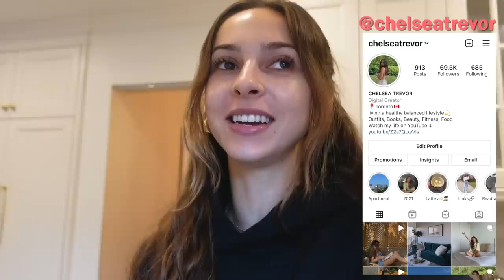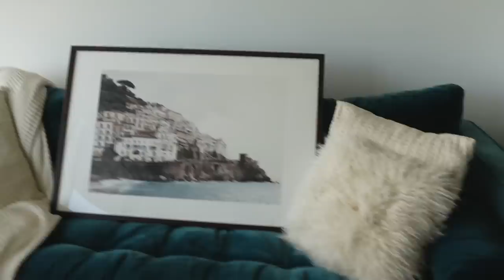MOVING VLOG | setting up my furniture, huge grocery haul + first night living alone 🎉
Welcome to part 3 of the moving vlogs!!
I am officially in my apartment and loving it so far. This vlog includes moving and setting up my furniture. I also did a huge grocery shop, hung up art and cleaned my apartment. I hope you guys all enjoy this xoxo.
I can't wait to film even more videos here!